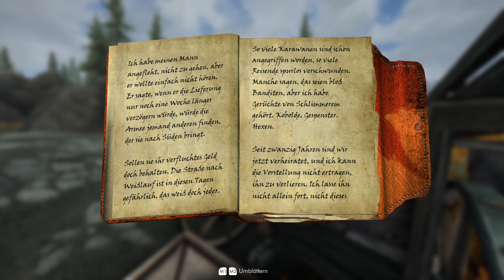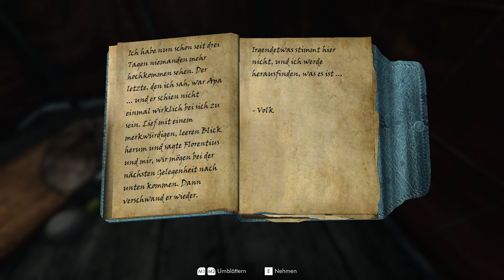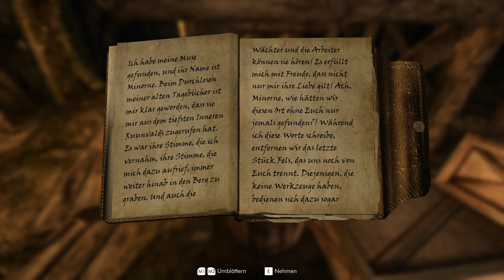LET‘S PLAY The Elder Scrolls V: Skyrim | S01E018 | Der Wahnsinn von Ruunvald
▼ BESCHREIBUNG
▼ UND MEHR…
Ich zeige euch von mir aufgenommenes und fast ungeschnittenes Gameplay von Personal Computer-Spielen. Dabei spiele ich ein bestimmtes Spiel und ich kommentiere es sprechend während der Aufnahme, indem ich beispielsweise Namen von Charakteren im Spiel vorlese oder erkläre was ich im Spiel gerade mache und im Spiel zukünftig machen will, zum Beispiel dass ich geografische Gebiete, Städte oder Nationen im Spiel erobert habe oder im Spiel zukünftig erobern will. Ich erzähle manchmal auch kleine ausgedachte Geschichten die das Eintauchen in die virtuelle Umgebung vom Spiel ermöglichen und verbessern sollen. Historische Begriffe und historische Anmerkungen die ich sage oder die vom Spiel gesagt werden beziehen sich immer auf das Spiel, auch das ist Teil des Eintauchens in die virtuelle Umgebung vom Spiel. Gaming soll Spaß machen und das Eintauchen in die virtuelle Umgebung des Spiels gehört dazu. Nichts von dem was ich sage oder mache ist ernst gemeint oder ernst zu nehmen. Das ganze nennt man Let’s Play.